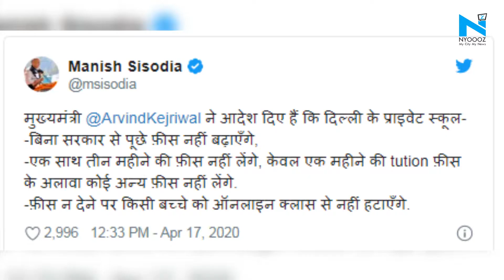‘Private schools in Delhi to not hike fees during lockdown’: Manish Sisodia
The Delhi government on Friday prohibited all private schools in the city from revising their fee structure and charging transportation fees from the students amid the Covid-19 lockdown period. The government has also directed schools to charge fees only on a monthly basis and not quarterly.